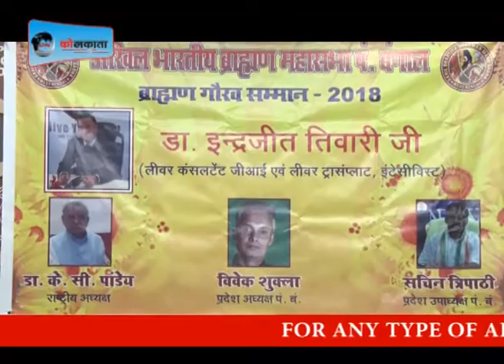अखिल भारतीय ब्राह्मण महासभा पश्चिम बंगाल ने आयोजित किया ब्राह्मण गौरव सम्मान#LIVE KOLKATA NEWS